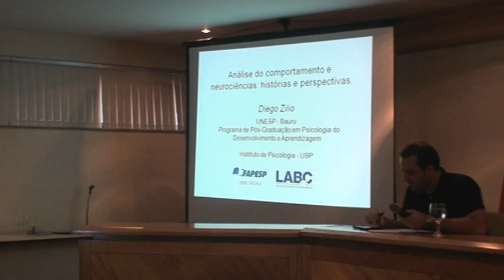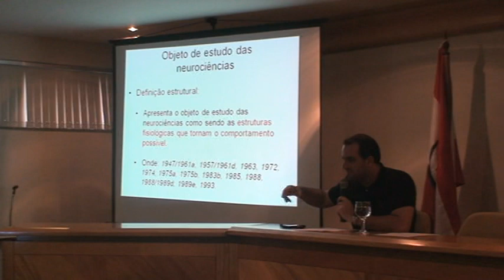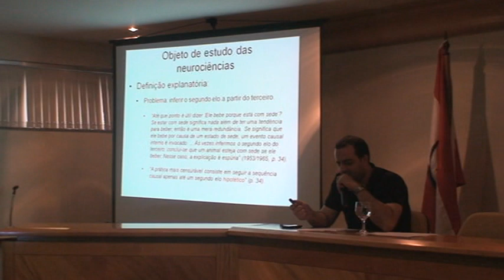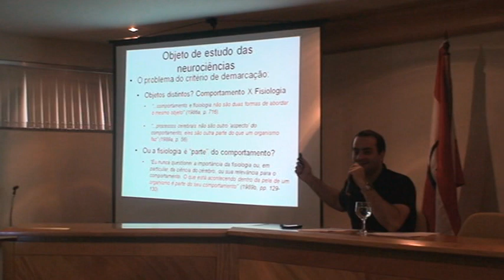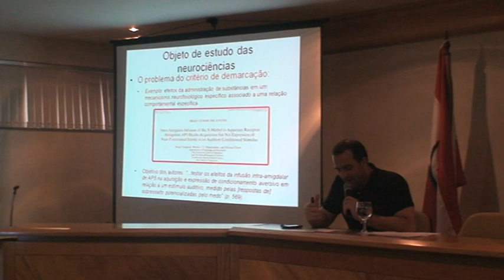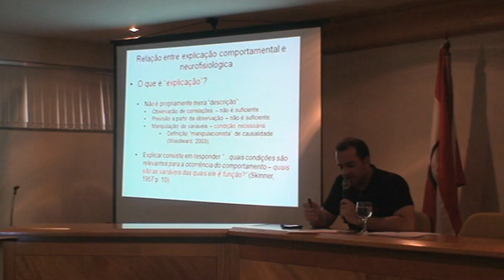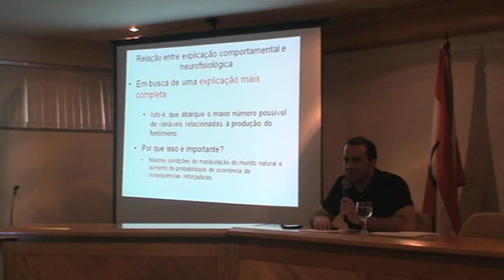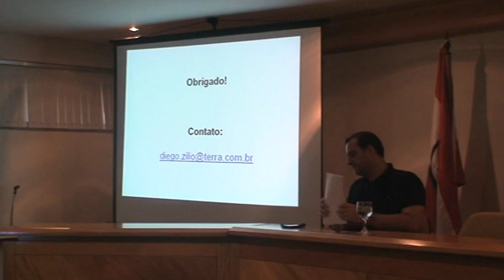Diego Zilio: "Análise do Comportamento e Neurociências" - I Simpósio Amazônico de TPC (parte 1)